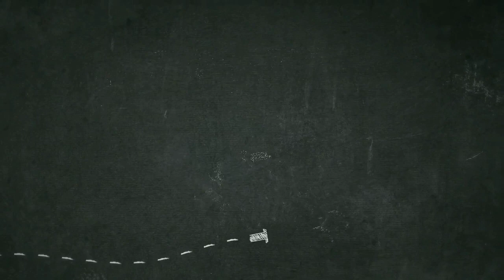Sherin shringar hot